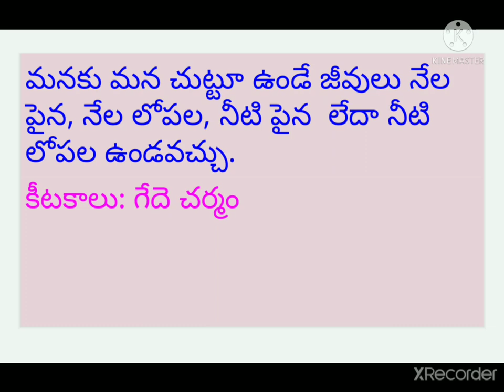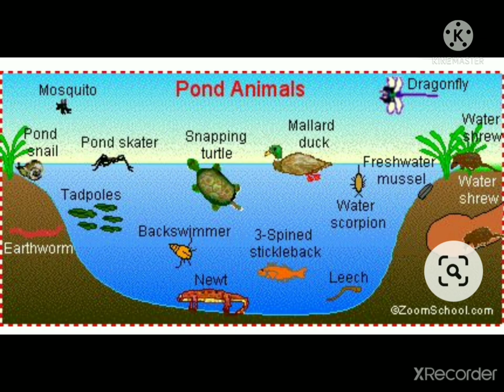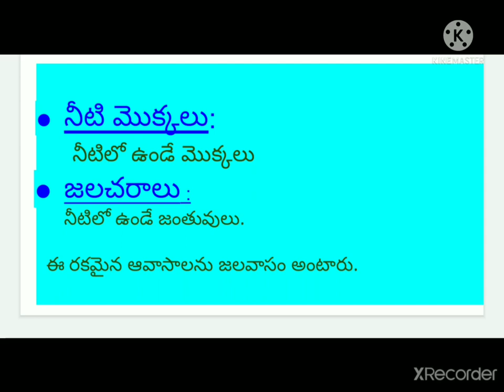DAY 9 BRIDGE COURSE LEVEL III BIO SCIENCE Pond as a habitat